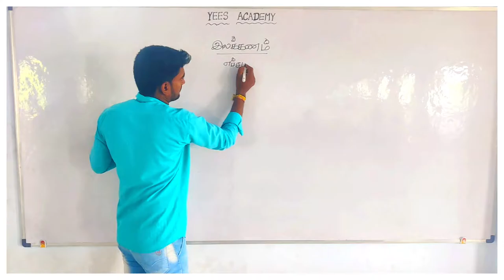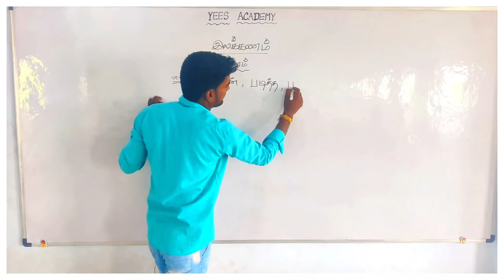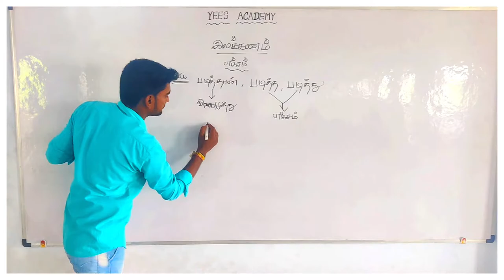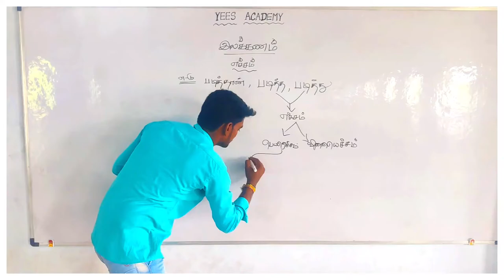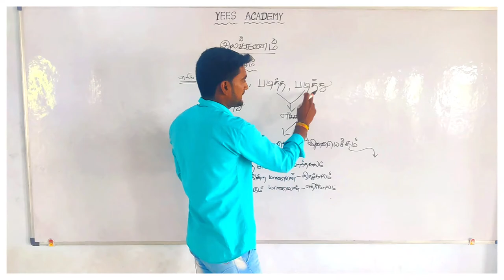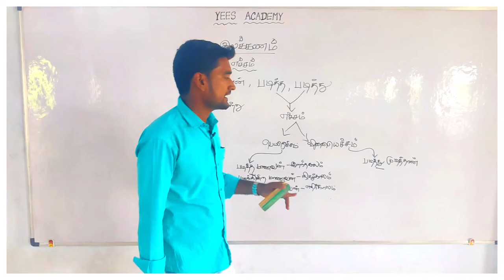Yees Academy -யில்|| Today Tamil Class || இலக்கணம் || எச்சம் || full video part 1